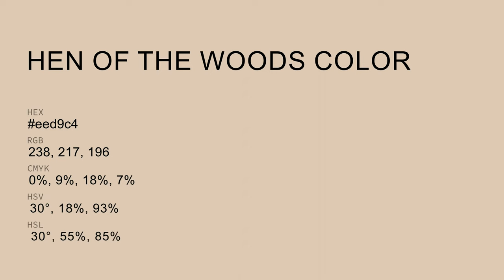Hen of the Woods color eed9c4 hex Cool Yellow color eed9c4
What color is Hen of the Woods ? eed9c4 hex, Cool Yellow color eed9c4

Hex eed9c4 Color Code is also known as Hen of the Woods color

Hex eed9c4 Color code in RGB color code model is created after adding 93.33% red color, 85.1% green color and 76.86% blue color.
Hex eed9c4 Color code in CMYK color (process color) code model is generated after subtraction of 0% cyan, 09% magenta, 18% yellow, 07% black.